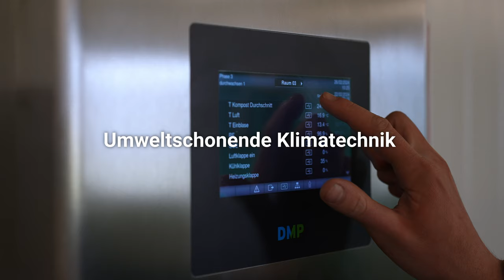Jetzt neu: Blumauer Bio-Champignons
Wir erweitert unser Sortiment um eine regionale Spezialität. Seit Februar wachsen in Bad Blumau ganzjährig braune und weiße Bio-Champignons. Die Bio-Qualität sorgt für einen besonderen Geschmack der Pilze und die ressourcenschonende Urproduktion ist einzigartig in ganz Österreich. Die neuen Blumauer Bio-Champignons sind in allen SPAR-Märkten in der Steiermark erhältlich.